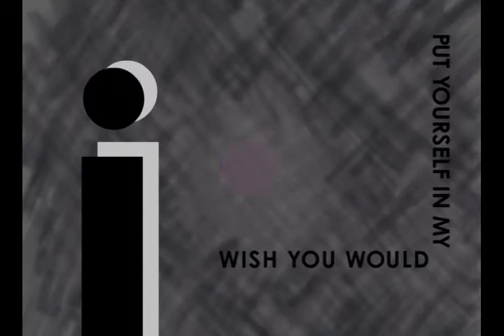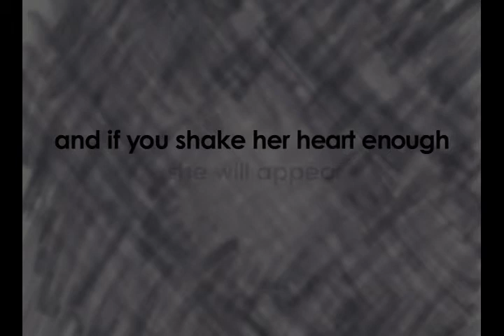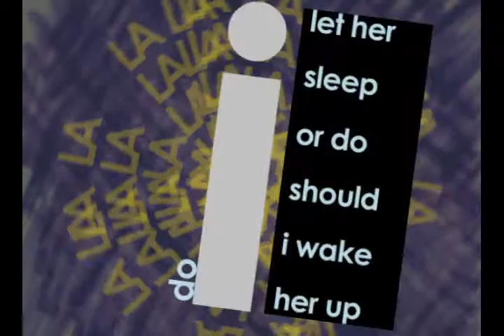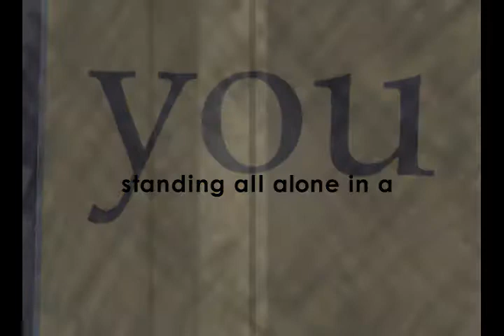test 7- kinetic type- west coast- coconut records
this is the 7th version of the video for class. hopefully there are little or no mistakes left.